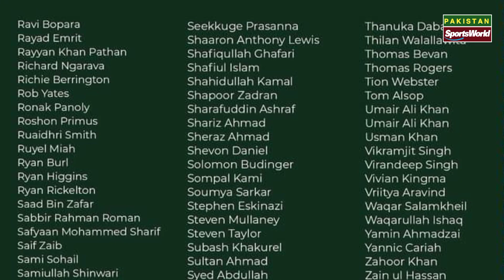HBL PSL 8 draft foreign Players List in Silver Category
HBL PSL 8 draft,
HBL PSL 8 draft 2023,
PSL 8 draft,
PSL 8 draft 2023,
PSL 8 draft foreign Players List,
PSL 8 draft foreign Players List in Silver Category,
PSL 8 draft silver category foreign Players List,
PSL 8 draft 2023 foreign Players List,

🌎🌎. ||| PlayList Videos |||. 🌎🌎

🔶🔶. ||| Social Links |||. 🔶🔶